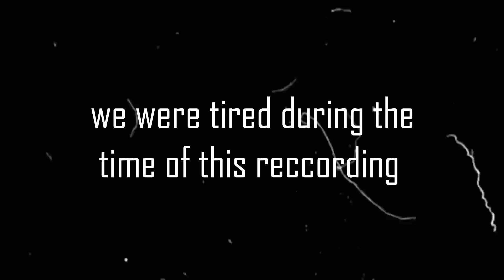The Pillager War in Minecraft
More Minecraft